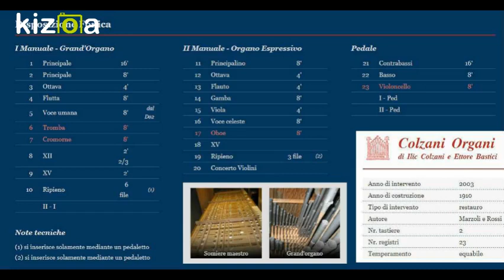L.J.A. Lefèbure-Wely-SORTIE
Dal oncerto del M. Luigi Ricco  a Lurago Marinone (Co) del 26/05/2018  Sortie in si bemolle maggiore - Organo "Marzoli e Rossi" del 1910 - Disposizione fonica nel video.